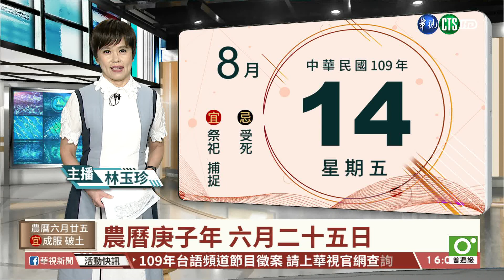【台語新聞】李登輝「最後巡禮」 移靈車隊繞府一圈 | 華視新聞 20200814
7月30日在台北榮總過世的前總統李登輝，今(14)日上午在濟南教會，舉行「入殮火化禮拜」，移靈車隊一早從北榮前往教會時，有不少醫護人員及支持者自發性列隊送行。而教會也比照英美基督教儀式的國葬最高規格，在禮拜開始時，鳴放21響鐘聲。在儀式結束後，移靈車隊也特地繞行總統府一圈，象徵李登輝的「最後巡禮」。